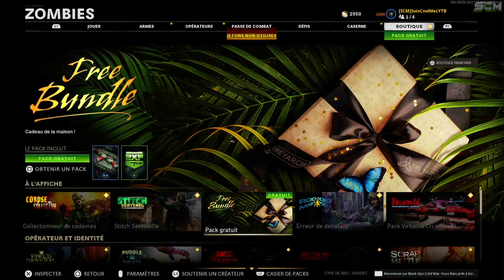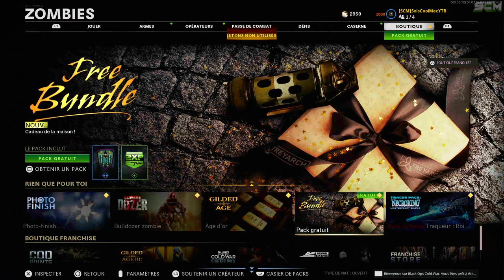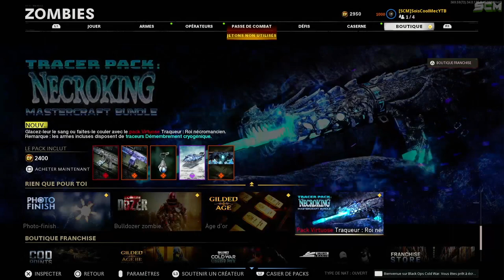COMMENT DÉBLOQUER LA VAIRANTE TYPE 63 AGRESSION DU NORD GRATUIT COLD WAR, DATE TRIPLE DOUBLE XP COD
▬▬▬▬▬▬▬ • BIENVENUE 😍 • ▬▬▬▬▬▬▬

▬▬▬▬▬▬▬ • PARTENAIRES 💪 • ▬▬▬▬▬▬▬

👉StealthGamer:
"SOISCOOLMEC"
"STRIKESOISCOOL"

TikTok "SoisCoolMecYTB"
👻Snapchat "soiscoolmec"

.▬▬▬▬▬▬▬ • TOP DON 💰 • ▬▬▬▬▬▬▬

▬▬▬▬▬▬▬ • MUSIQUE OUTRO 🎵 • ▬▬▬▬▬▬▬